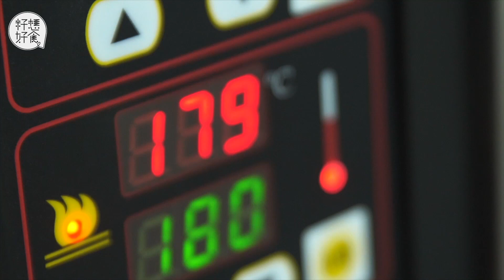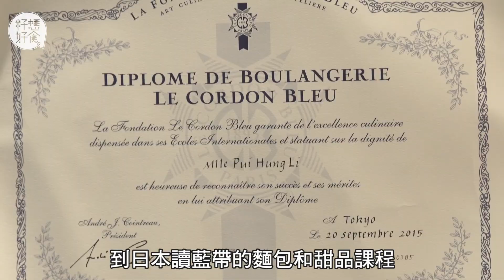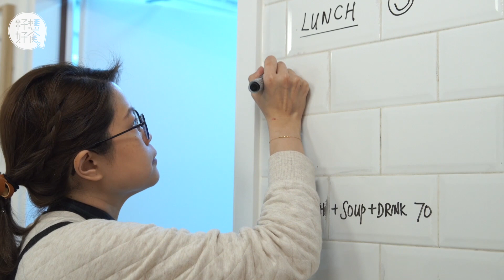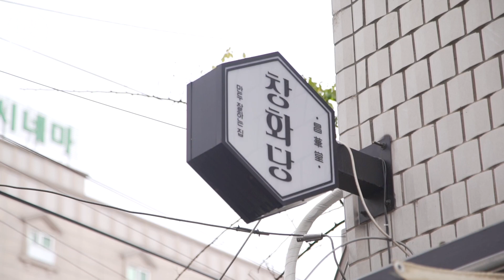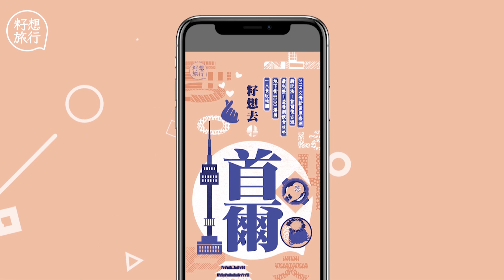【鰂魚涌Cafe】會計師讀完藍帶開麵包店 日本麵粉整鮮奶球似曲奇咁脆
近年聽過不少人說「追夢」，為了興趣去選擇另一條路，前途不可知，甚至有機會到頭來一場空。但如果你已在comfort zone度過了一半的職業生涯，你還會選擇去追夢嗎﹖會計師李沛虹（Sindy）肯定地say yes，她不惜停薪留職赴日修讀藍帶的麵包及甜品課程，甚至放棄高薪厚職開cafe圓夢﹗